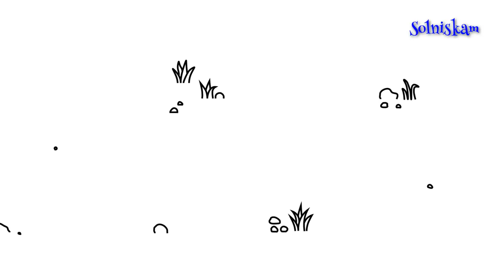Учим геометрические фигуры Развивающий мультик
В этом развивающем мультфильме маленький бульдозер покажет малышам основные геометрические фигуры: квадрат, круг, треугольник, овал, прямоугольник, ромб и трапецию.